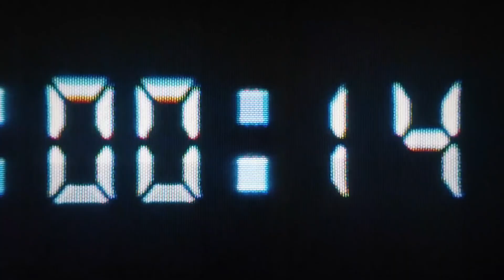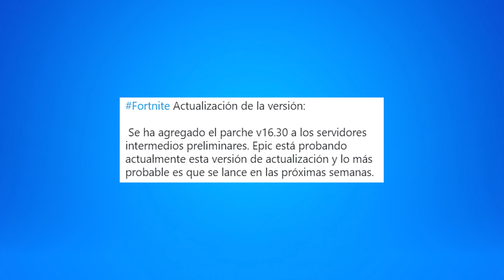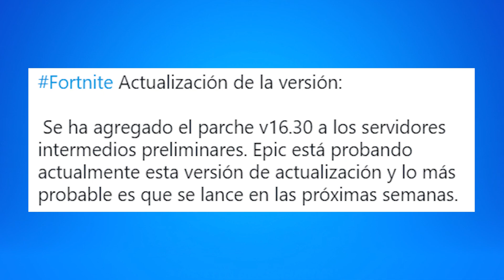TODOS los CAMBIOS de la ACTUALIZACIÓN 16.30 (Arma Exótica y Cubo) en Fortnite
▶Código para apoyarme: ZOKOOYT

Nueva actualización de la temporada 6 de Fortnite: Battle Royale para PS4, PS5, Xbox One, PC, Nintendo Switch y dispositivos móviles [IOS + Android] en 2021. Llega con todos los nuevos cambios secretos y ocultos y los nuevos jefes o bosses con nuevas armas exóticas, míticas y legendarias en el mapa del Capítulo 2 - Temporada 6. Tras el evento final de la crisis del punto cero en la TEMPORADA 6 de Fortnite también podemos conseguir domesticar animales como los lobos o los dinosaurios que saldrán de los huevos en Fortnite. Además de la skin secreta de Neymar que podemos ver en el tráiler del pase de batalla con las skins. (Lara Croft, el agente Jones, Raven, de Teen Titans y... Cocómandante)

Fortnite Capítulo 2 Temporada 6

Publico videos diarios de Fortnite o actualizaciones del juego Fortnite Battle Royale. Fortnite​ Capitulo2​